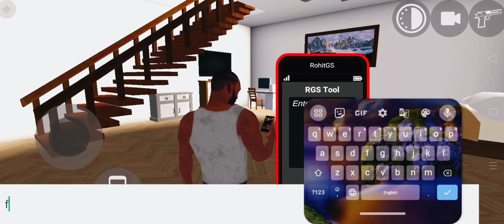Indian bikes driving 3d .. ALL NEW CHEAT CODES AND RGS TOOL USING 🔥🆕🏠📱